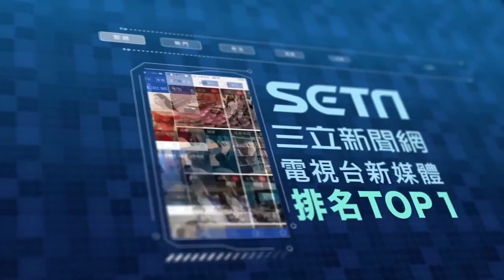丫頭婚前單身太久太寂寞!？ 爆喝醉竟對「這位男星」又親又舔！｜三立娛樂星聞